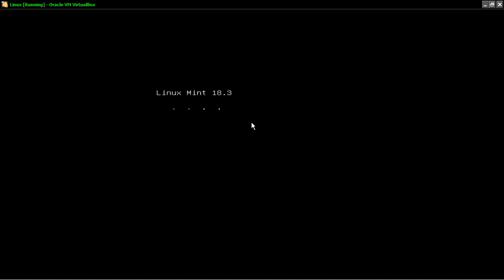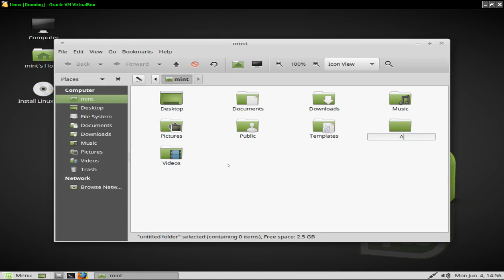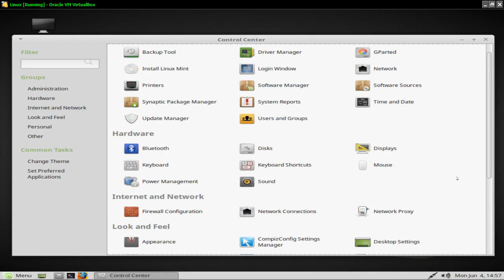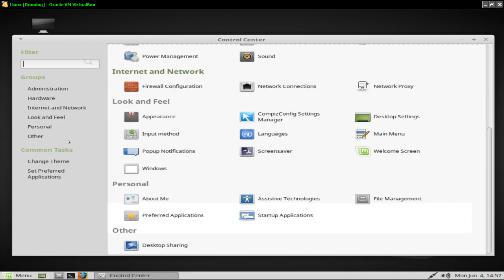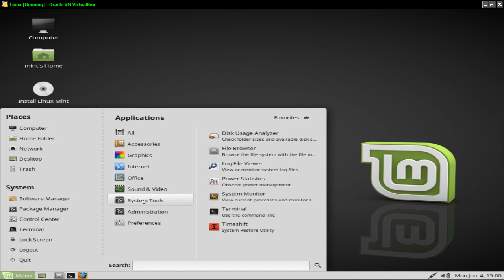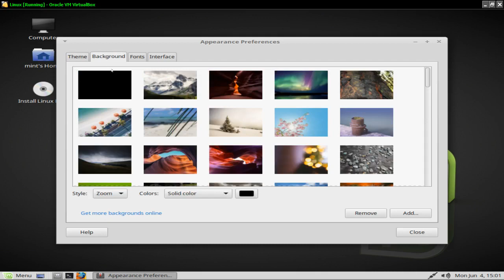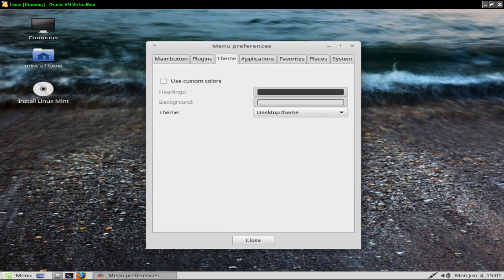Linux Mint 18.3 "Sylvia" Mate